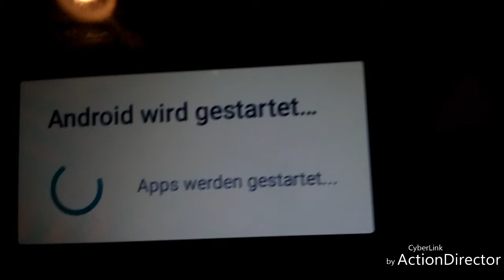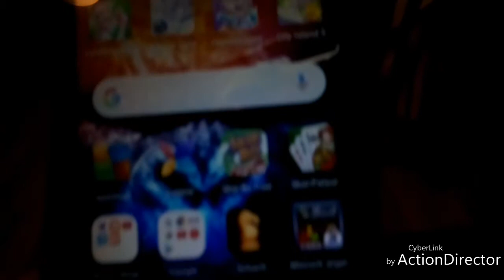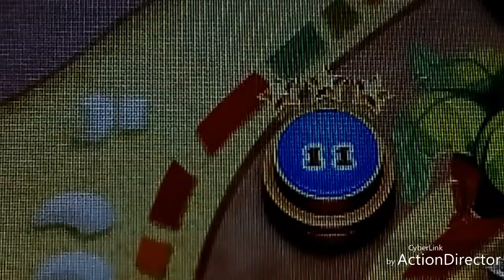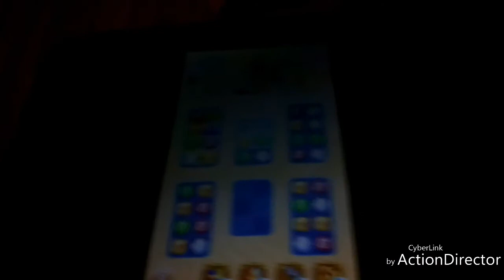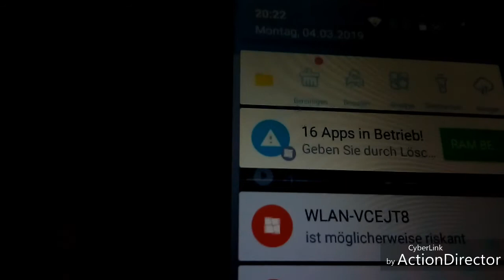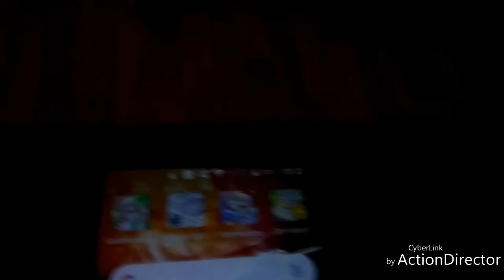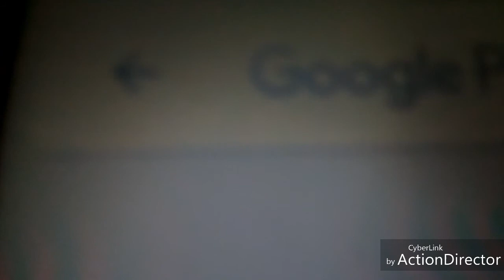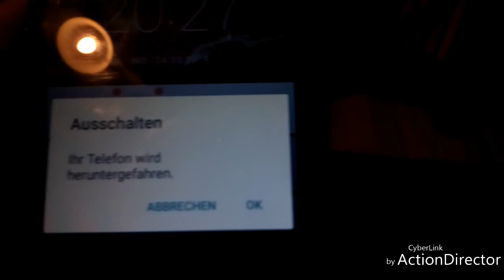Alcatel Pixi 4!!!!!!!!!